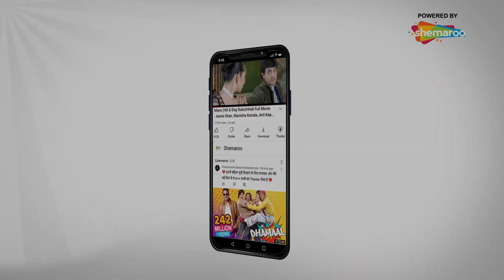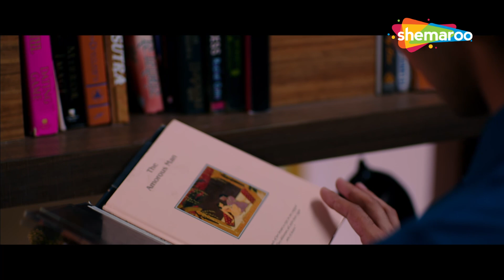शर्मा जी आप तो शरमाते भी गज़ब के हो | Miss Teacher Scene | Komolika Chanda | Rahul Sharma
Movie Name : Miss Teacher (2016)
Cast : Komolika Chanda, Rahul Sharma, Reshma Thakkar
Director : Jayprakkash Shaw
Writer : Gulfam Khan